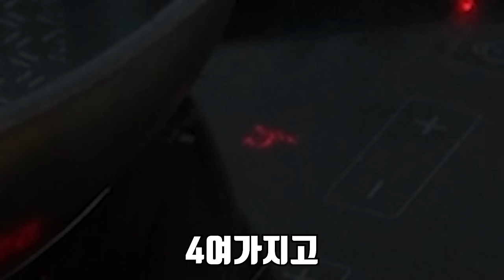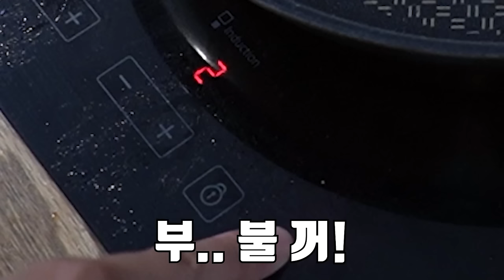초대형 해파리를 퇴치하고 통발 미끼로 넣어보자!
오늘은 유해동물인 해파리를 퇴치하고 퇴치한 해파리를 통발 미끼로 써 봤습니다!
해파리로 잡을 수 있는 물고기가 있는게 너무 신기합니다!!
라랑해요!!